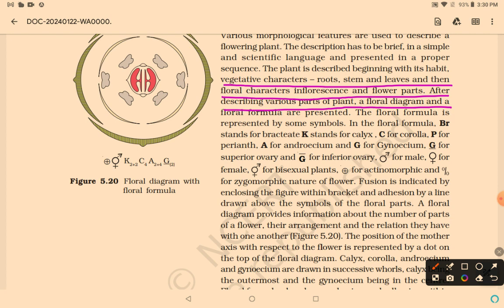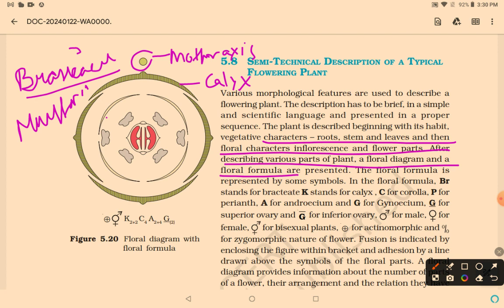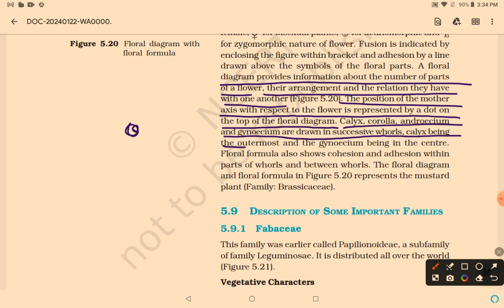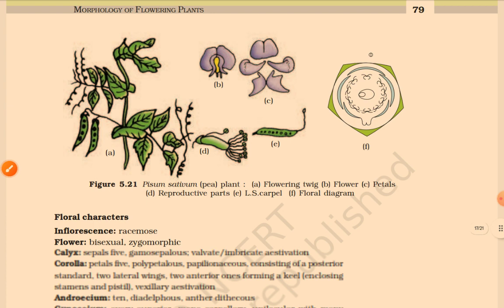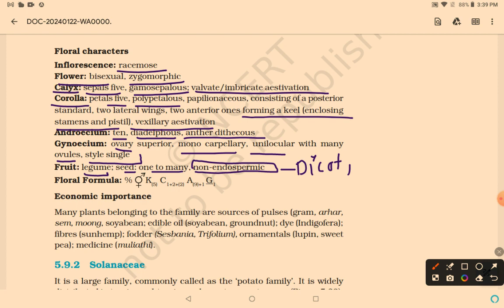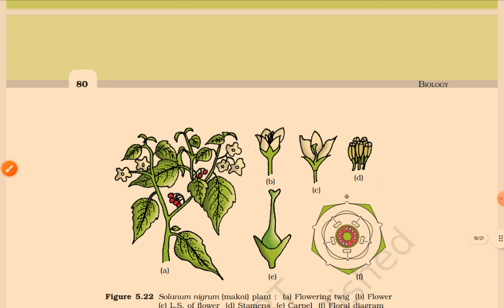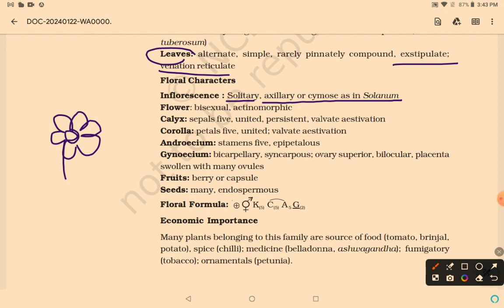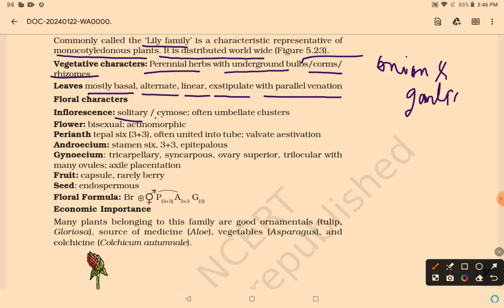Line to line from new NCERT 💯😎 | NEET 2024 | Morphology of flowering plants Part 4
Thanks ❤️